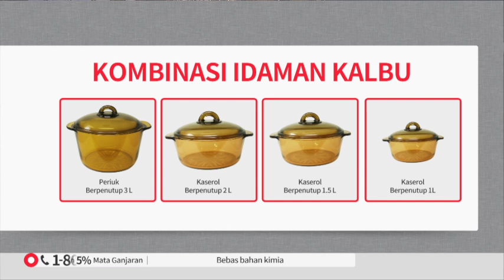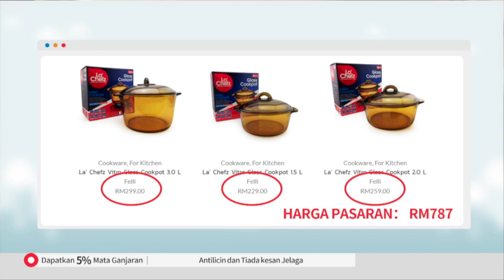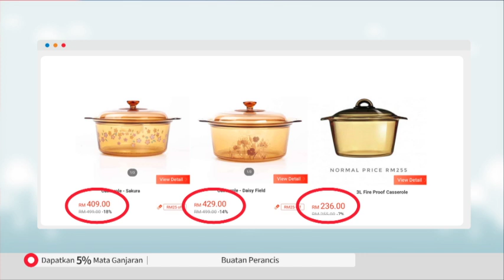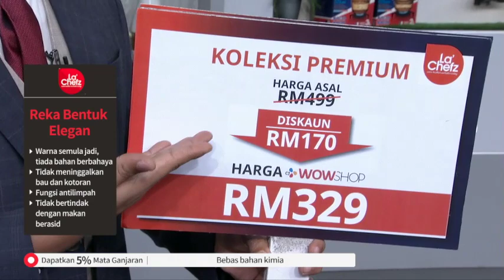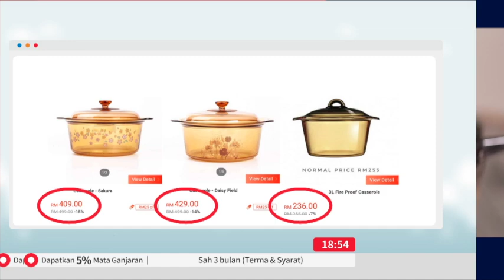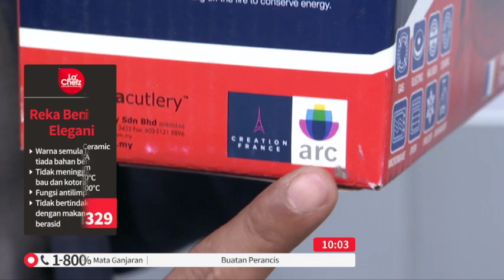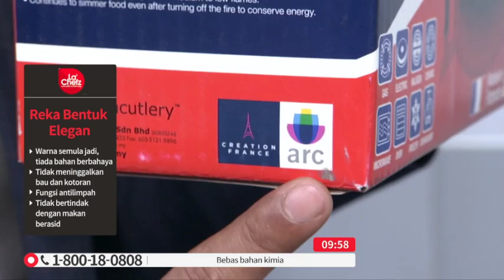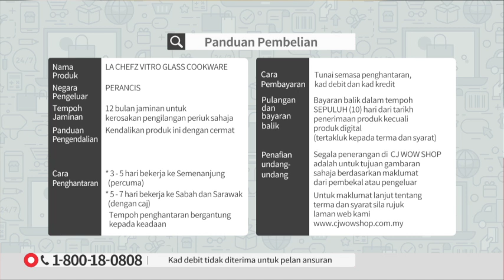LA CHEFZ GLASS POT S6 / TV9 / P5172 / 27 DEC 2019